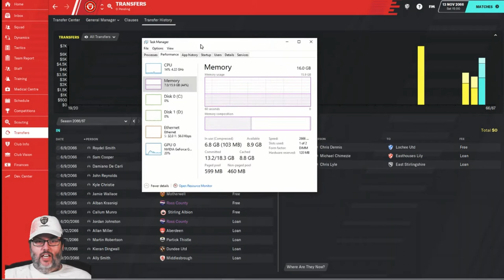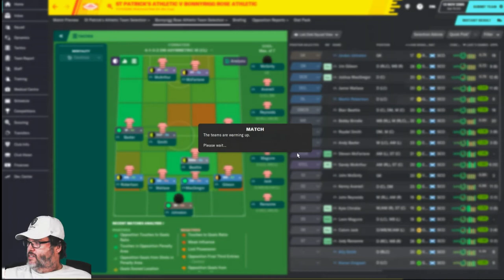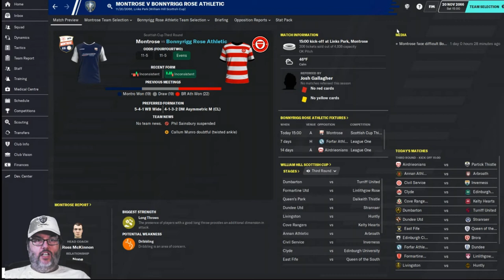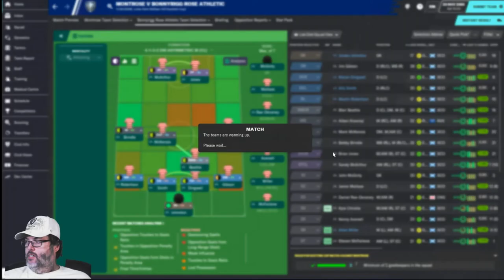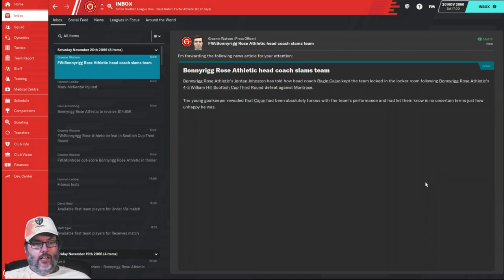FM20/Climbing the Ladder - Bonnyrigg Rose/Ep. 12 - IrnBru & Scottish Cups